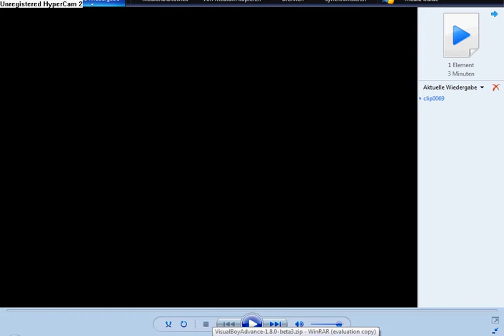Yoshi's Island Lets Play Together 4 1 Ausraster